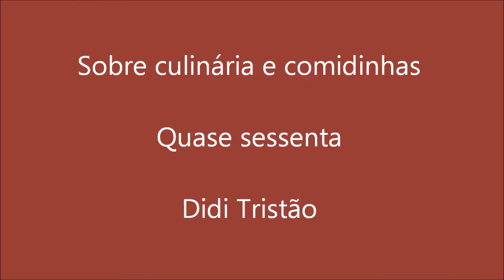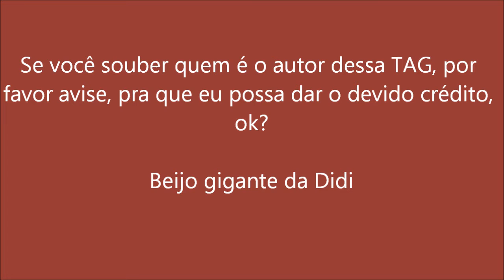Sobre culinária e comidinhas - TAG - Didi Tristão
Fui tagueada pela Re e aí vão as minhas respostas.